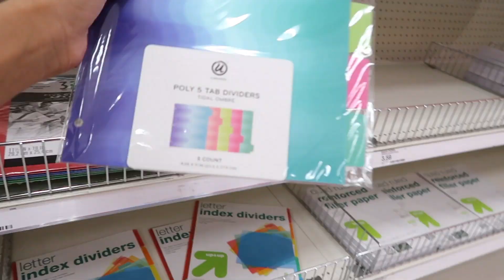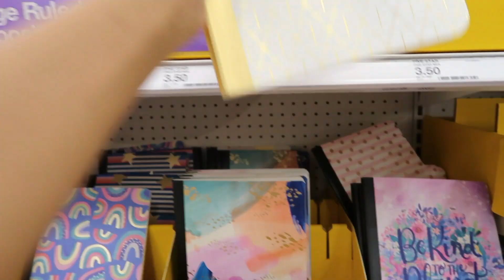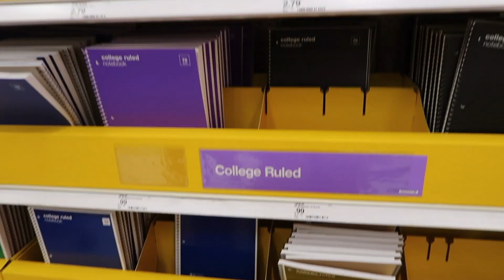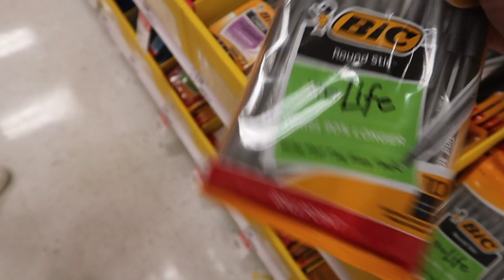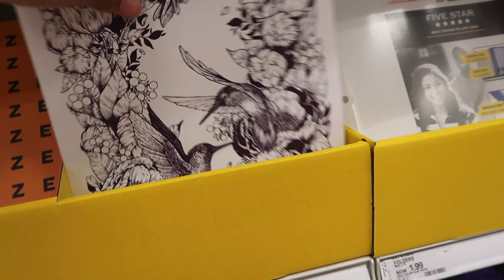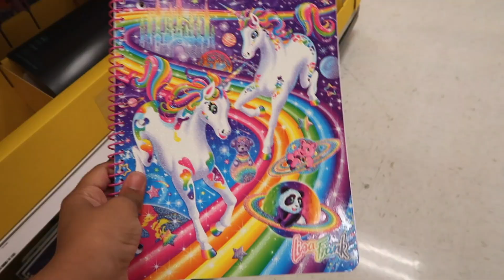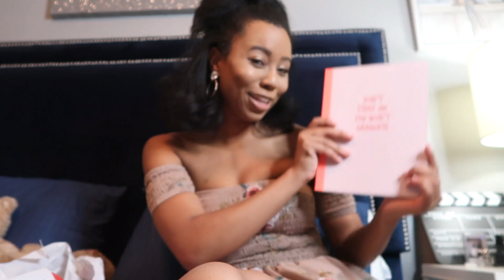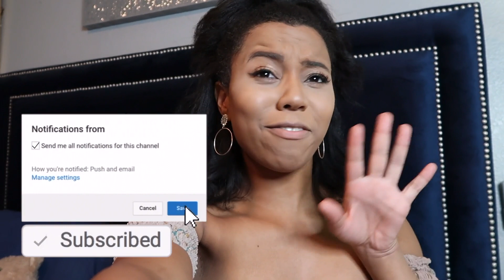Target Back to School Supplies Shopping Vlog 2020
TARGET BACK TO SCHOOL SUPPLIES SHOPPING VLOG 2020! Hey guys, I'm finally going BACK TO SCHOOL SHOPPING at TARGET for SCHOOL SUPPLIES! Target has way more school supplies this year than they did last year. They have such affordable school supplies for 2020! I hope you guys enjoy my COME SHOP WITH ME TARGET BACK TO SCHOOL SUPPLIES SHOPPING!

SOCIAL MEDIA!

v=Eye7AQ6wVSY&t=2s

This video is about: target back to school supplies shopping 2020, back to school supplies shopping vlog target, back to school supplies shopping 2020, back to school supplies haul 2020, target back to school supplies haul, shop with me target, back to school 2020 shopping, back to school shopping at target 2020, back to school supply shopping target, school supplies shopping 2020,  target dollar spot, target vs walmart,